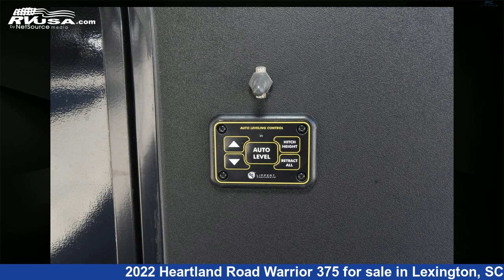Breathtaking 2022 Heartland Road Warrior Fifth Wheel RV For Sale in Lexington, SC | RVUSA.com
This 2022 Heartland Road Warrior 375 is a Fifth Wheel RV. It is located in Lexington, SC 29072 and is offered for sale by Johns RV Sales and Service. This New Heartland Is 41' 6" in length and features 3 slideouts, sleeps 7..

Johns RV Sales and Service is a dealer for brands like: Airstream, Coachmen, CrossRoads, Forest River, Keystone, Lance, Prime Time, Thor Motor Coach, Vanleigh, Winnebago and offers the following rv services: Parts/Accessories, Service. They stock rv types such as: Class A, Class B, Class C, Fifth Wheel, Toy Hauler, Travel Trailer. For more information and pricing on this unit, To see all units available for sale by Johns RV Sales and Service,